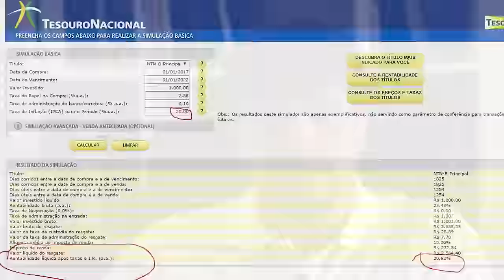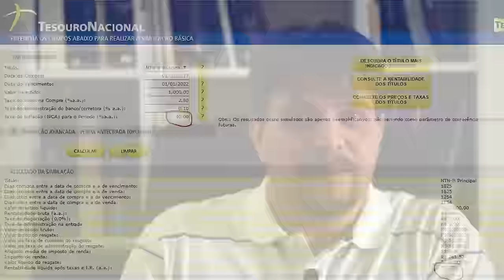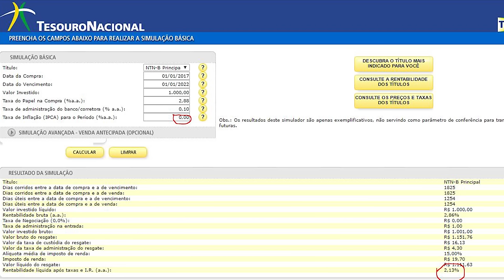A farsa da rentabilidade do tesouro IPCA - Parte 2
► Quer saber onde eu invisto meu dinheiro?

« CONTEÚDO »

✓ Esse video foi feito como um complemento com relação a um outro video que eu fiz chamado "A farsa da rentabilidade real do tesouro IPCA", onde muitas pessoas registraram dúvidas nos comentários, o que me fez fazer esse video complementar e com alguns esclarecimentos.
✓ Uma dúvida que foi gerada, foi a de que algumas pessoas entenderam que eu havia tido que o tesouro IPCA não é um bom investimento. Não, a ideia não era essa. Era apenas falar de uma característica do produto que deturpa a rentabilidade real, que é o fato de que o IR incide também sobre o IPCA do período.
✓ Dessa forma, quanto maior for o IPCA, menor será a rentabilidade real do tesouro IPCA. Fiz nesse video algumas simulações utilizando a calculadora do tesouro direto para que você veja o raciocínio.
✓ Muitos investidores não se atentam a questão do IR sobre o IPCA e por isso fazem simulações simulando o IPCA como zero para fazer um planejamento somente em cima da taxa real, mas isso causa distorção.
✓ É importante lembrar que o IR também incide sobre a rentabilidade total dos demais investimentos e isso não é exatamente um problema do tesouro IPCA apenas. Mas o alerta do video visa chamar a atenção sobre esse fato.
✓ Um outro ponto que o investidor deve estar bem atento é que muitos bancos e corretoras utilizam esse argumento ofertar investimentos em debêntures, que possuem maior rentabilidade que o tesouro IPCA, mas também oferecem mais risco ao investidor. E na verdade, o motivo disso é que debêntures geram mais comissões para bancos e corretoras do que o tesouro IPCA.
✓ Concluindo, o tesouro IPCA não é ruim e com ele você consegue acompanhar o IPCA, porém é importante que você saiba do impacto do IR no juro real.

« CONVITE »

Link do vídeo: